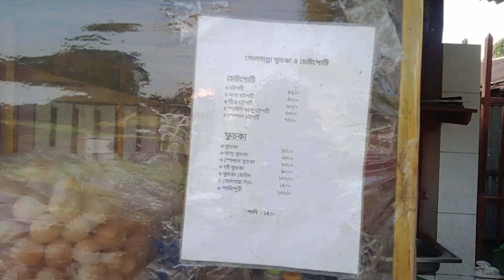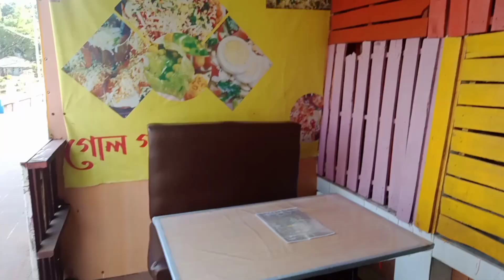সিলেটের সবচেয়ে ভালো ফুচকা কোথায় পাবেন ? Jollarpar walkway, Sylhet । Jindabazar । Muskan vlogs BD..